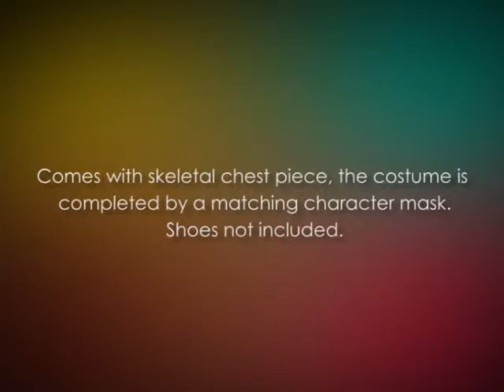harry potter adult dementor costume